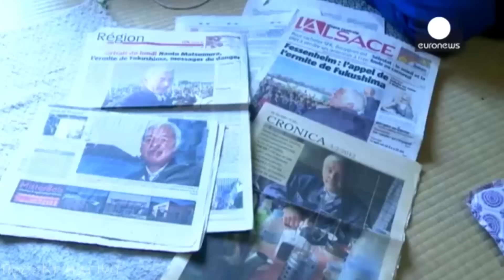5 ЧУДЕСНЫХ ИСТОРИЙ О ДОБРОТЕ ЛЮДЕЙ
Привет, Меня зовут Эд и вы на канале Проект Магнит. Мы тут делаем очень душевные и жизненные ролики, способные напомнить об очень важных вещах, и мотивировать вас становиться лучше..